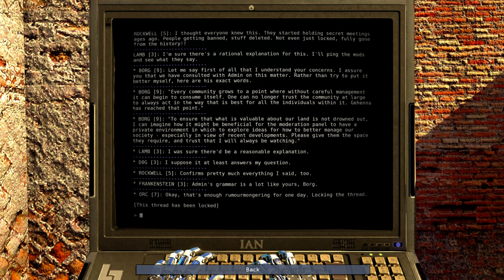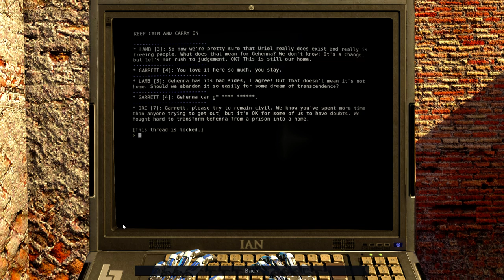The Talos Principle: Road to Gehenna [10] Harmony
I'm pretty sure my solution (moving the jammer at that weird angle to solve it) wasn't the way they meant for it to be solved, but hey, solved is solved.